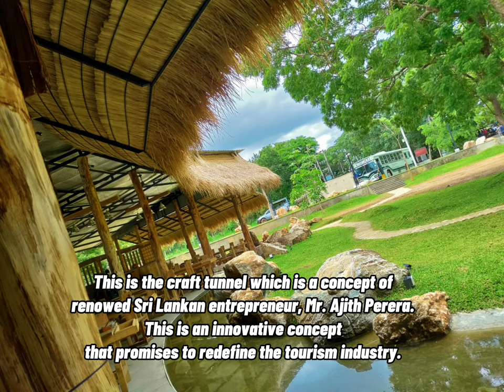Craft Tunnel | The Future of Tourism | Ajith Perera | Master Potter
The Future of Tourism in Sri Lanka!

Renowned Sri Lankan entrepreneur, Mr. Ajith Perera, is unveiling an innovative concept that promises to redefine the tourism industry. Introducing the "Craft Tunnel" - a groundbreaking experience that is set to captivate visitors from around the globe. Located right in front of the picturesque Udawalawe National Park, this visionary endeavor is poised to transform Sri Lankan tourism.

What can you expect at the Craft Tunnel?

1. Pottery Experience: Unleash your creative side and try your hand at pottery, an age-old Sri Lankan art form.

2. Camping Serenity: Reconnect with nature at our camping site, perfect for those seeking relaxation, adventure, and a chance to unwind with a good book.

3. Unique Sri Lankan Foods: Savor the rich and diverse flavors of Sri Lanka's culinary heritage with a wide array of delectable dishes and many more.

And that's just the beginning! Don't miss the chance to witness the future of tourism in Sri Lanka.